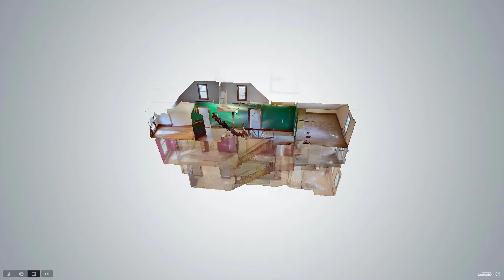45 47 Pratt Street, Unit 2, Boston, MA - Presented by Kevin Watters